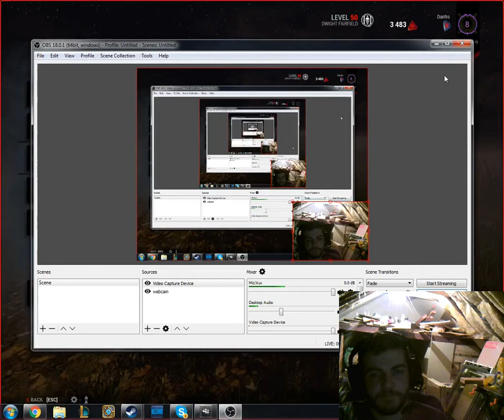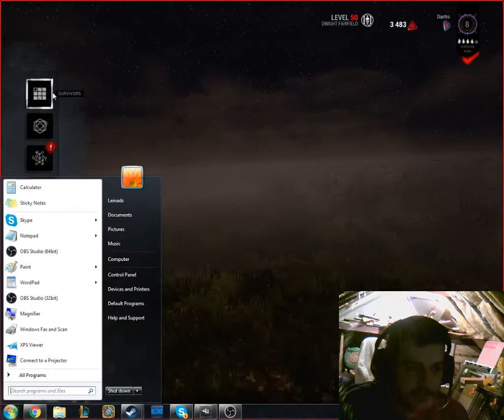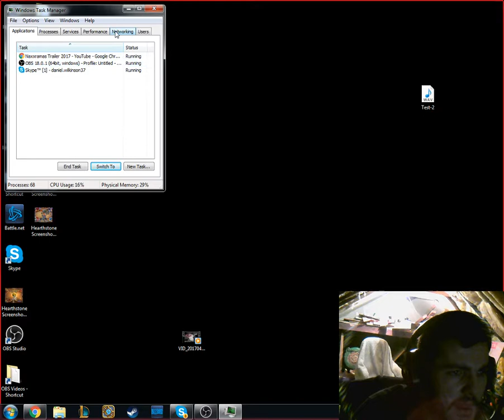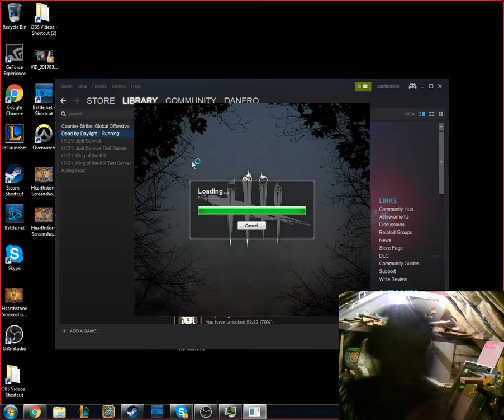Glitch Entity on Bloodweb After First Spend